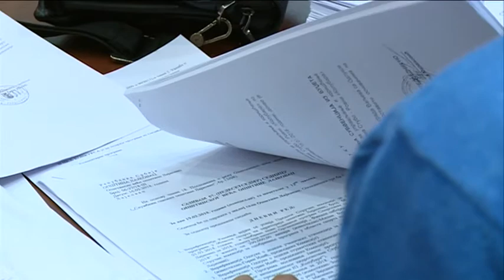Održana 57. sednica Veća opštine Lajkovac